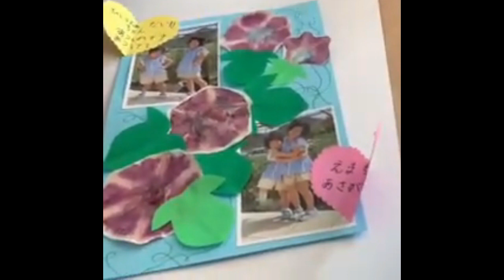にいな と えま の なつやすみ「あさがおの こすりぞめを したよ」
にいなちゃんとえまちゃんが、私の動画を参考にしてあさがおのこすり染めをしたそうです。その時の様子を写真や動画を送ってくれました。
　お家で、とても楽しい夏休みを過ごしている様子を見て、私も嬉しくなりました。
　他にもたくさんの作品ができているようです。今日も、なかよく楽しく過ごしていることでしょう。
　お子さんのいるご家庭は、一緒に物づくりで楽しんでみてはいかがでしょうか？

kimie gangiの　生活科「たたかないアサガオのたたき染め」